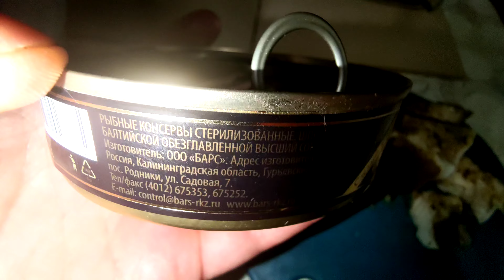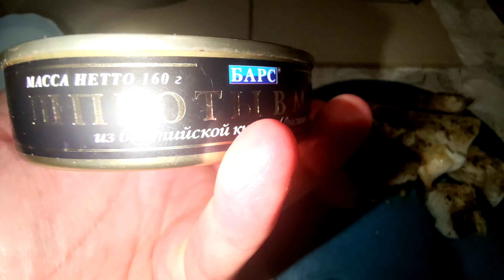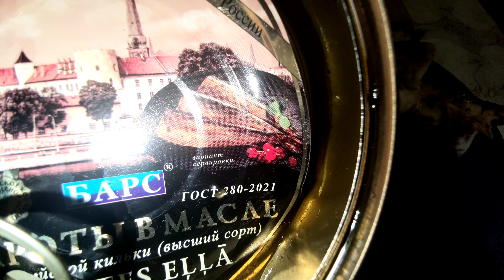Поешь жирного ПАЛТУСА.